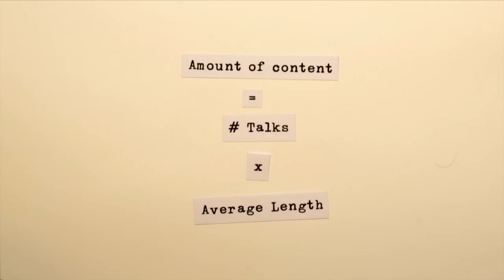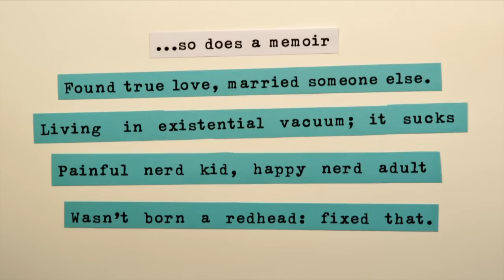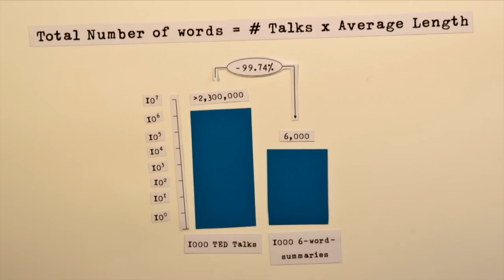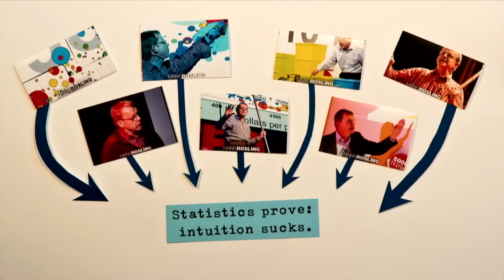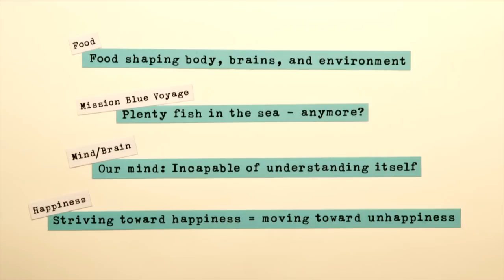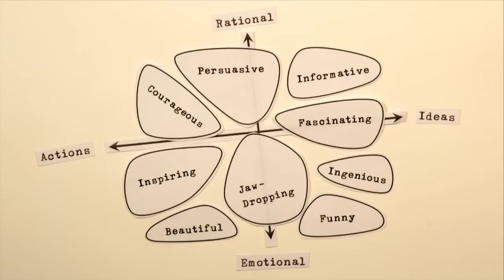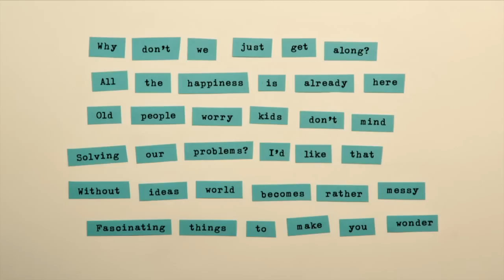TEDxZurich - Sebastian Wernicke - 1000 TED Talks in 8 minutes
There are over 1000 talks to watch on TED.com. Watching all of these 'Ideas Worth Spreading' would take several weeks, not to mention the damage to the economy. Inspired by none other than Ernest Hemingway and equipped with a budget of under $100, Sebastian Wernicke found a better way -- or at least a shorter one...

Sebastian Wernicke, Management Consultant at Oliver Wyman
"Currently an Engagement Manager at Oliver Wyman, Sebastian Wernicke originally studied bioinformatics at Friedrich-Schiller-Universität Jena. During his time in academia, he devised an algorithm for analyzing biological networks that now aids researchers in dealing with their innate complexity. Before his career in statistics began, Wernicke worked stints as both a paramedic and successful short animated filmmaker. He's also the author of the TEDPad app, an irreverent tool for creating an infinite number of "amazing and really bad and mostly completely meaningless talks."
Web: TED speakers: Sebastian Wernicke